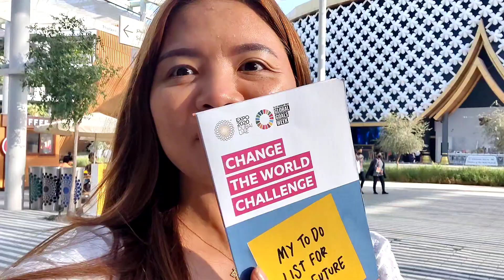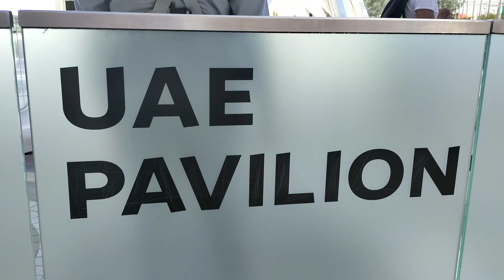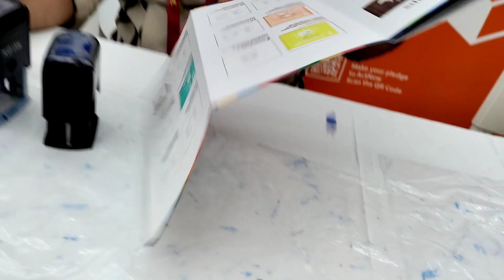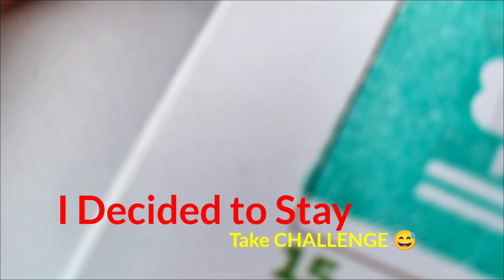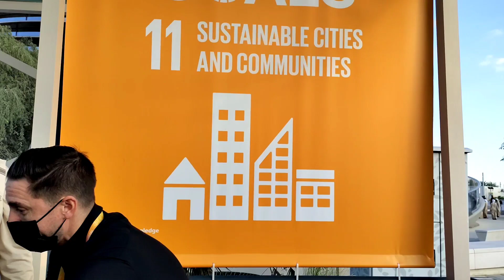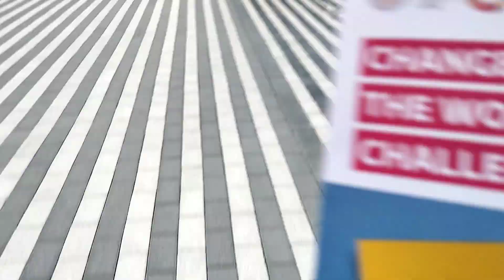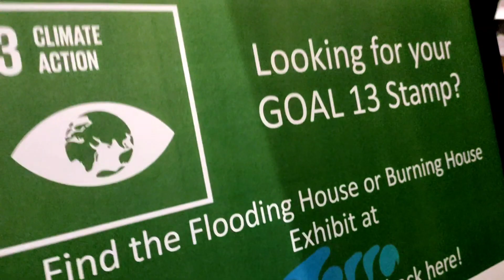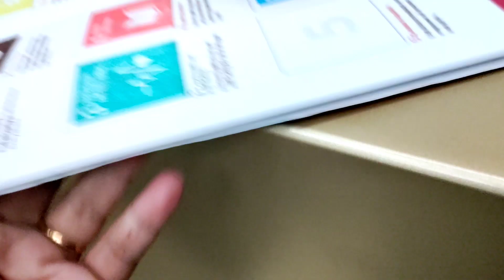Part 2 - Expo Explorer - A Challenge to Change The World